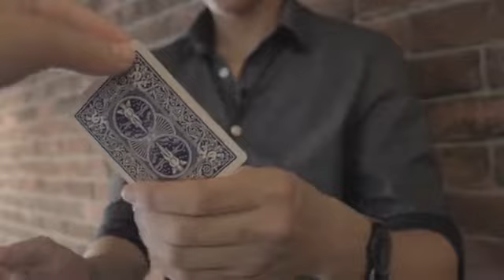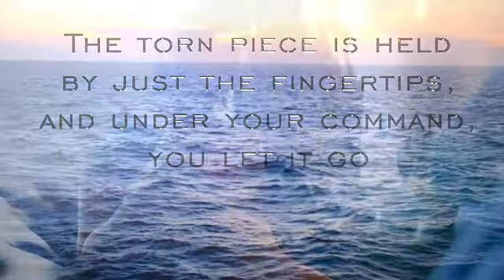FLIGHT BY KEVIN LI AND SHIN LIM - DAYTONA MAGIC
Kevin Li's "Flight" is the world's first levitating torn and restored card on the market. It elegantly combines two of magic's most popular plots: "Levitation" and "TNR".